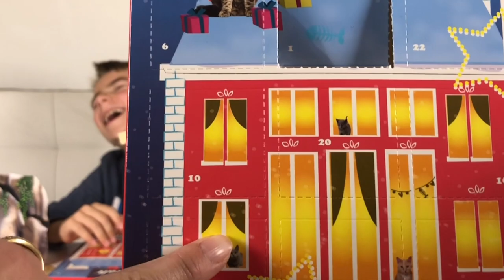JOUR 2 CALENDRIER DE L'AVENT NOËL 2018 - J-23 avant Noël !!!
⬇️⬇️⬇️ ⚠️ INFOS PLUS BAS  ⚠️⬇️⬇️⬇️

J-23 On ouvre la deuxième case de notre calendrier de l'avent et les animaux aussi !!!

🎞 Vidéo : iMovie
📷 Miniature :Gimp
📹 Avec quoi on filme : iPhone 8 256G
🎙 Micro : Videomic Pro RODE